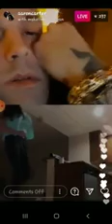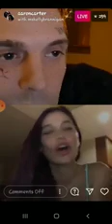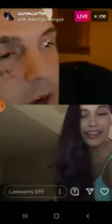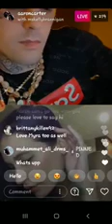AARON CARTER talks with new hot chick